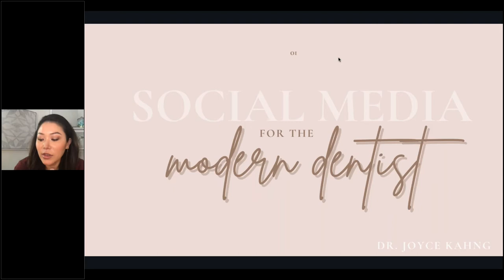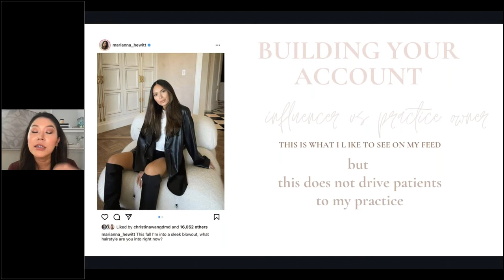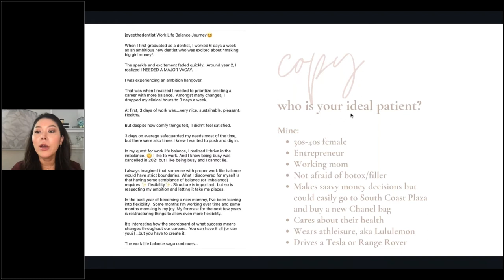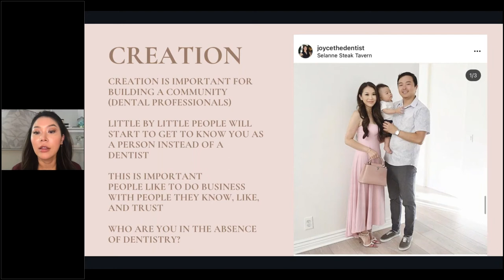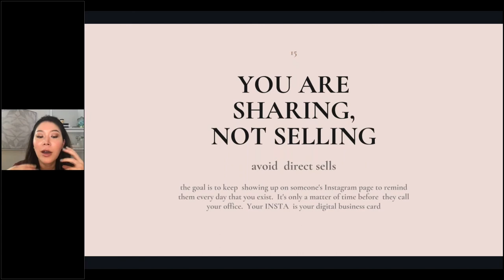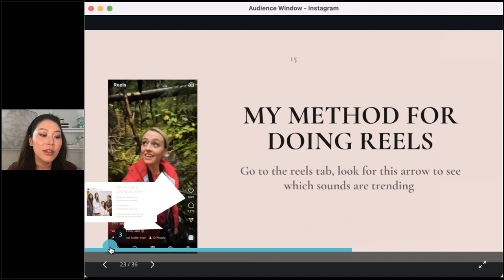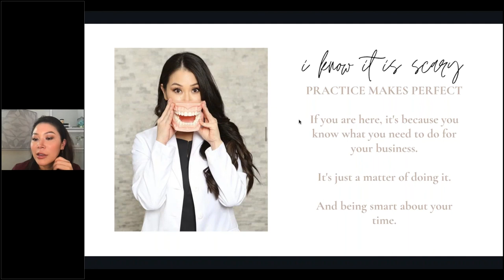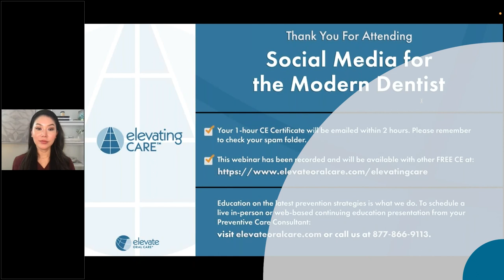Social Media for the Modern Dentist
Social media is here to stay and can be extremely time-consuming. As a practice owner myself, I want to talk about why it is important to allocate time to show up on social media as a modern dental practice. Is it worth it? Done well, yes. Around 70% of my new patients come from Instagram. I'll showcase different types of content pieces, how each attracts a different style of potential patient, and help you take your eye off the vanity metrics.

Course Objectives:

• How to get started building a social media platform that attracts patients
• Common mistakes within social media accounts
• Which content pieces do the best, from experience
• Strategies to improve traffic to different social media platforms

Categories: Marketing in Dentistry – electronic, Practice Management

Language: English

AGD PACE Subject Code(s): 550 - Marketing in Dentistry – electronic, Practice Management